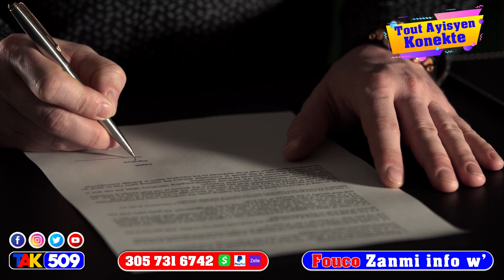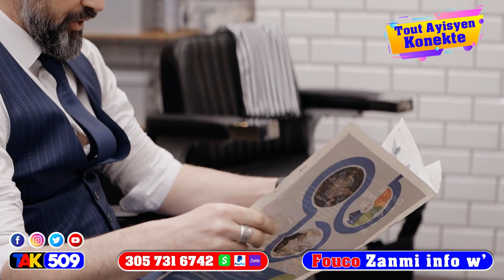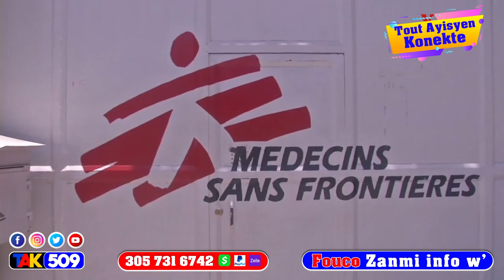Lagè pete Ant Primati ak Palè Nasyonal bal pete…Batay pou manje nan Gran sid…Men video / Fouco